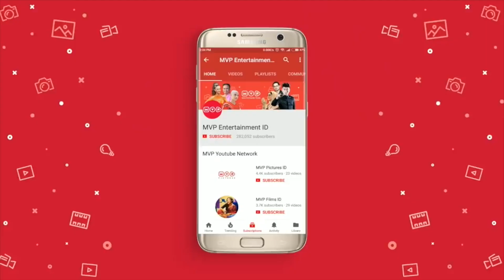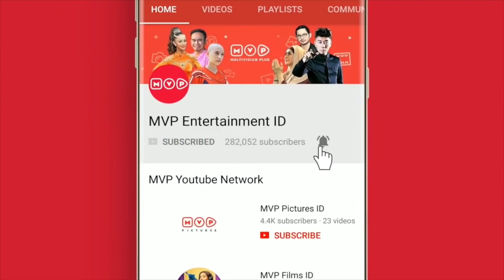Dilarang Menjalin Hubungan Dengan Wanita Yang Sedang Dipenjara | Doa & Anugerah Episode 19 Part 2